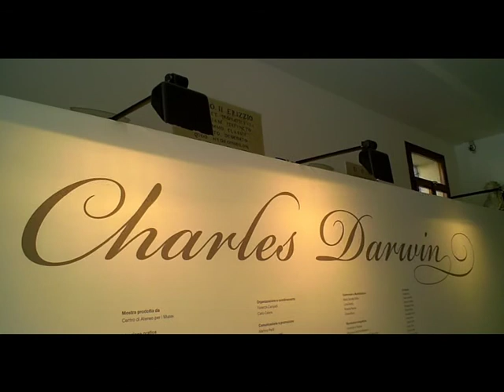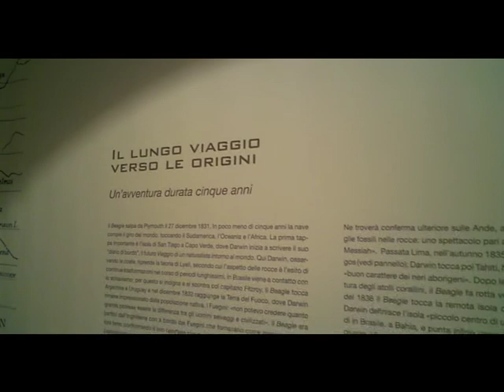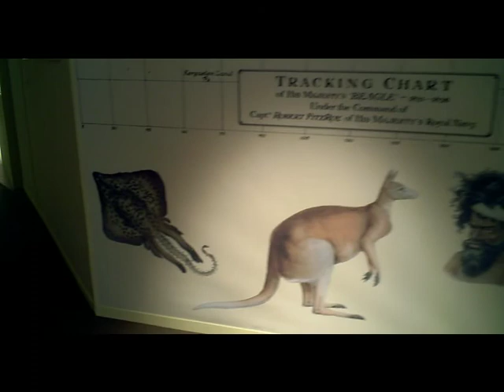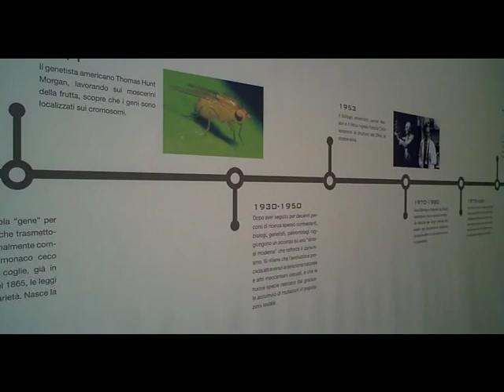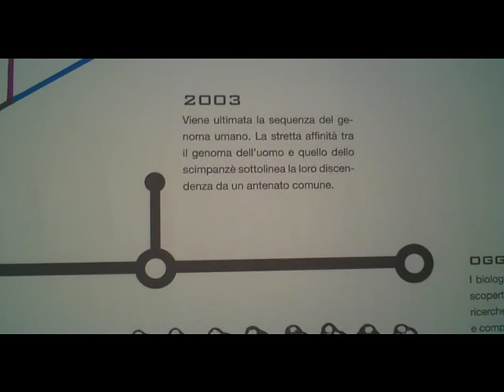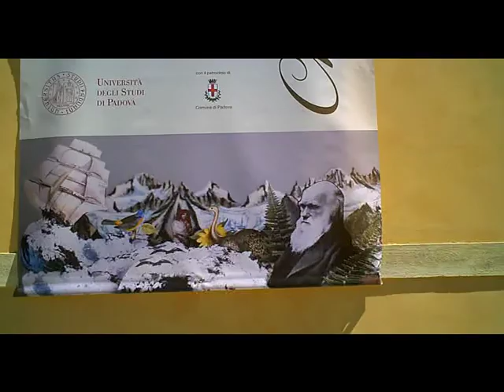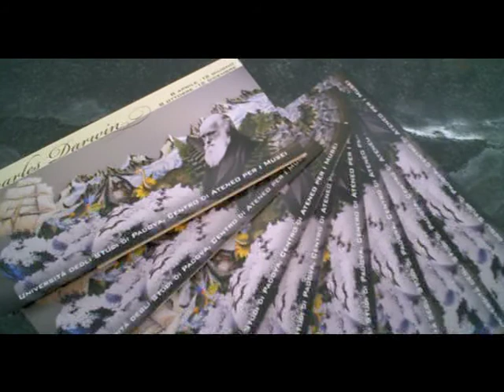Una Mostra su Charles Darwin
Con la mostra su Charles Darwin, l'Università di Padova partecipa alle celebrazioni per i 200 anni dalla nascita del grande scienziato e per i 150 anni dalla pubblicazione della sua opera fondamentale, "L'origine delle specie". La mostra è organizzata dal Centro di Ateneo per i Musei dellUniversità (CAM) presso l'Orto Botanico, in via Orto Botanico 15, fino al 12 giugno prossimo (lunedì venerdì 9 13; sabato, domenica e festivi 10 18), con una ripresa dal'8 ottobre al 12 dicembre. Per informazioni